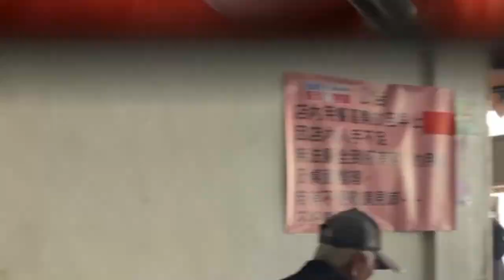【電冰箱美食直播頻道】汁都亂噴的天津小狗子湯包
別看這個包子個頭比較大就說他是肉包，其實正宗天津湯包就是長
這樣。台中市區，我個人有3~5家賣這種包子的店在跑，其中生意最
好的就屬信義街那家囉~
小狗子是多年以前偶然發現的，一樣凌晨三點開門營業，人家小狗子
的包子就是有湯咧~另一家沒有湯的湯包，個人就不是很愛去了，因
為現在不但沒湯，還是機器包~
吃湯包因為都是現做現蒸，所以要小心不要被裡面爆漿的湯汁燙到喔~
天津小狗子湯包
404台中市北區永興街236號